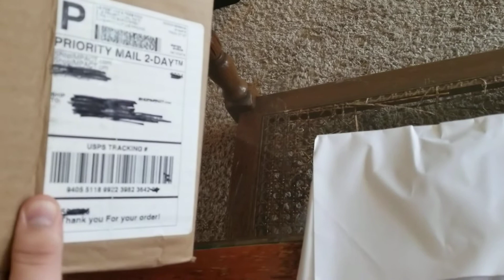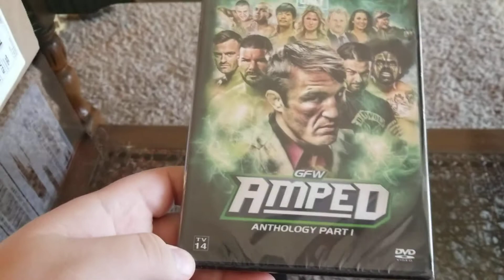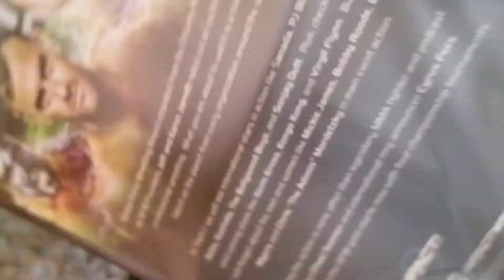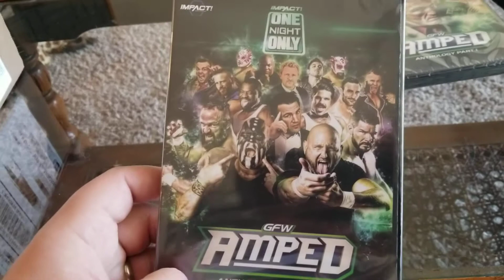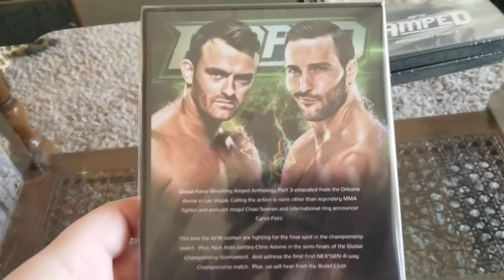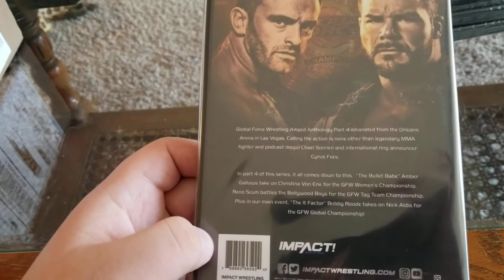ShopIMPACT Unboxing (GFW Amped Anthology)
In this video I unbox with you my latest package from ShopIMPACT. This package is one I've been trying to get my hands on for a minute and I am glad to add these to my collection. Enjoy.

DVDs Featured:
GFW: Amped Anthology, Part 1
GFW: Amped Anthology, Part 2
GFW: Amped Anthology, Part 3
GFW: Amped Anthology, Part 4